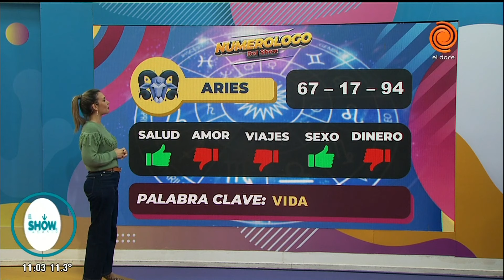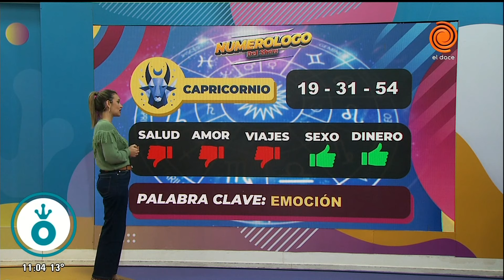Horóscopo 9 de mayo de 2024 El numerólogo del Lagarto Show